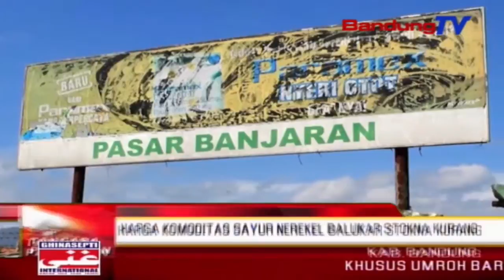Harga komoditas sayur nerekel balukar stokna kurang | TP | BANDUNGTV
TP| BANDUNGTV | ELBY NOPITRI | Hawa anu teu bisa dilelebah anu karandapan di kabupaten Bandung, ngabalukarkeun para patani sayur nandangan gagal panen. Eta kaayaan teh ngabalukarkeun pasokan sayur ka pasar-pasar tradisional di kabupaten Bandung jadi gejed.